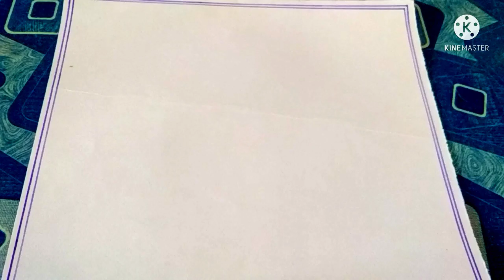independence day drawing for beginner